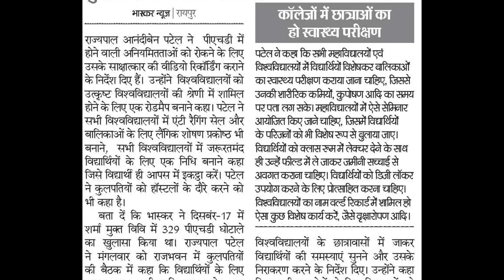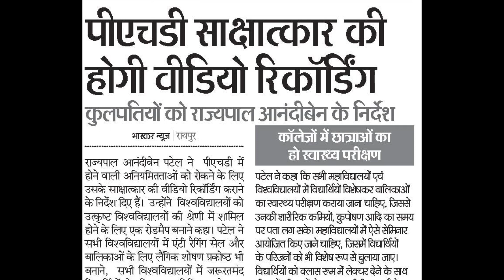अब पीएचडी साक्षात्कार की होगी वीडियो रिकॉर्डिंग || NET JRF PG PhD MPhil ध्यान दें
Title:
"अब पीएचडी साक्षात्कार की होगी वीडियो रिकॉर्डिंग || राज्यपाल का निर्देश|| NET JRF PG PhD MPhil  ध्यान दें "
About Me:
My self Dr. Venudhar Routiya, PhD and NET in Law, Assistant Professor in Law, Pt. Ravishankar Shukla University, Raipur (C.G.). I am govt. tutor of NET, UPSC, PSC Banking Civil Judge and Government Legal advisor.
About Video:
Video Recording in PhD Viva should be mandatory. अब पीएचडी साक्षात्कार की होगी वीडियो रिकॉर्डिंग || राज्यपाल का निर्देश|| NET JRF PG PhD MPhil  ध्यान दें
1. PhD and MPhil की प्रवेश परीक्षा में बदलाव || UGC amended New Rule
2. केवल 5 रूपये PhD & MPhil का Admission Fees || Rs 414 में पूरा PhD
3. How much does a PhD Cost in India || BHU में कितनी फीस है? NET
4. कैसे लिखे नोट्स || How to write Notes || PhD MPhil NET JRF SET
5. PhD कितने साल का होता है ? MPhil NET JRF वालों को छूट मिलता है या
6. ये नियम लागू हो गया तो कभी नहीं कर सकेंगे PhD || MPhil NET JRF
7. मुझे अच्छा नहीं लगा ये सुनकर || चपरासी के भर्ती में 3740 PhD 28
8. New Rule of UGC : Asstt. Prof. बनने के पहले विशेष Training देने होंगे
9. What is the Research and how to do Research? || PhD MPhil NET
10. UGC NET December 2018 की बेहतरीन तैयारी के लिए IMP Tips ||
11. PG के बाद M.Phil करे या PhD || M.Phil डिग्री PhD से ज्यादा Powerful
12. University में पढ़ाने के लिए 2021 से जरुरी नहीं होगा NET || Ph.D वाले
13. इस साल से NET के बिना नहीं ले सकेंगे M.Phil और Ph.D. में Admission
Appeal:
14.  UGC NET Dec 2018 : कई प्रश्नों का एक जवाब || बार बार पूछे जाते है ||
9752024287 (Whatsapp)